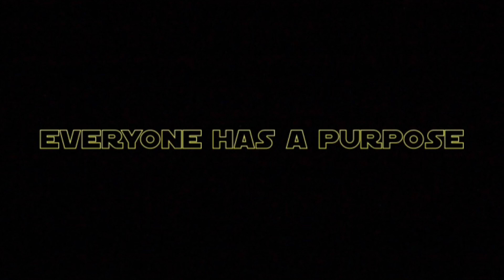Update!: Gonk fan film!//Star Wars Fan Film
Just a little update to our Gonk fan film, follow our Instagram @star.wars.daily.posts to countdown the days and for more daily Star Wars content and posts!